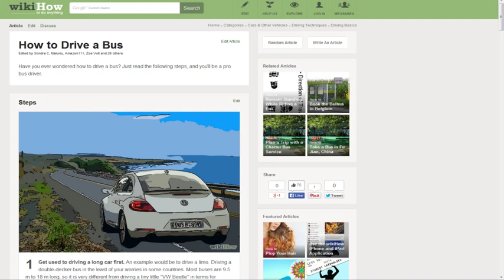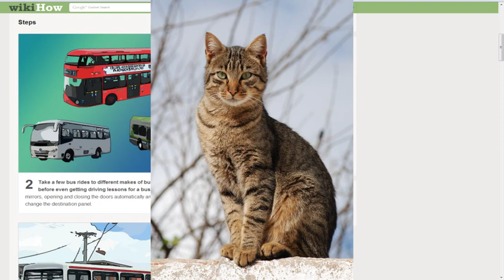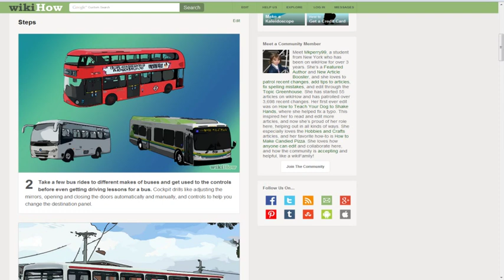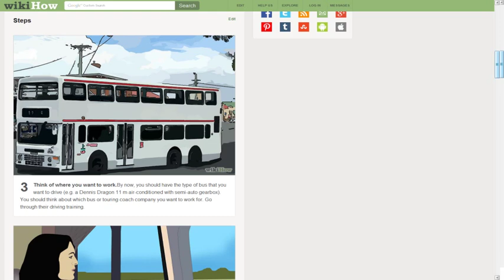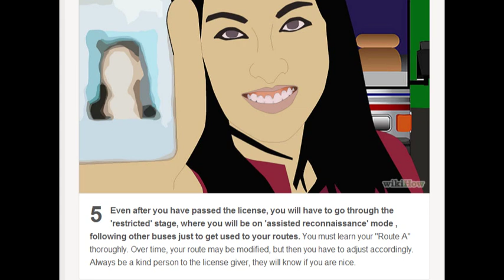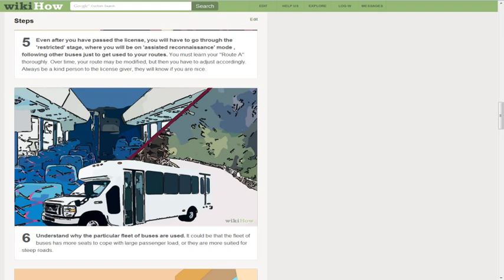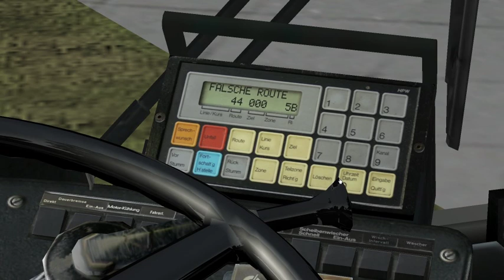Learning to Drive a Bus in OMSI 2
three of the four people talking cannot see the game being played.

Also Fraps does not show tutorial or menu windows for this "game"  :c